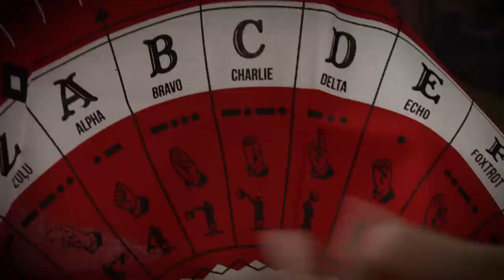UNBOXING BATTLBOX MISSION 73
Let's dive into mission 73 of Battlbox!